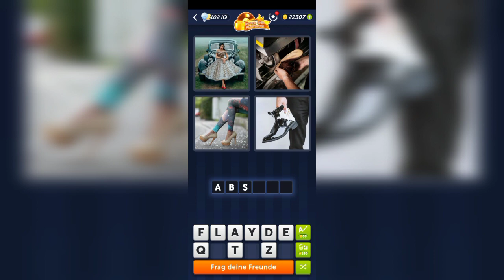4 Bilder 1 Wort - Retro und Nostalgie - 15.06.2023 - Lösung Tägliches Rätsel - Juni 2023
4 Bilder 1 Wort - Retro und Nostalgie - 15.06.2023 - Lösung Tägliches Rätsel - Juni 2023